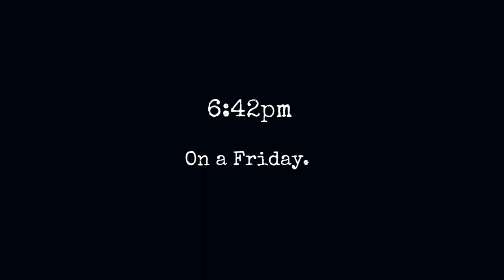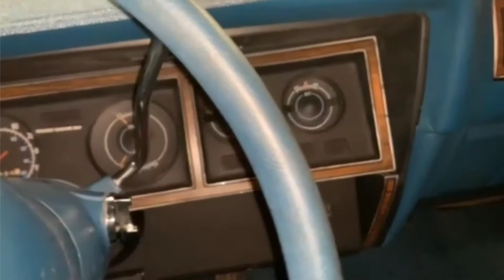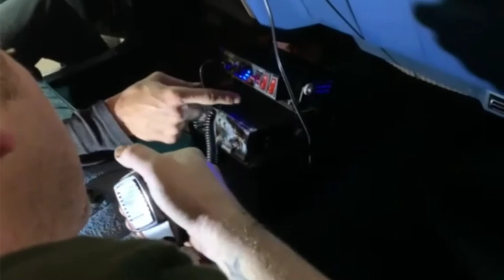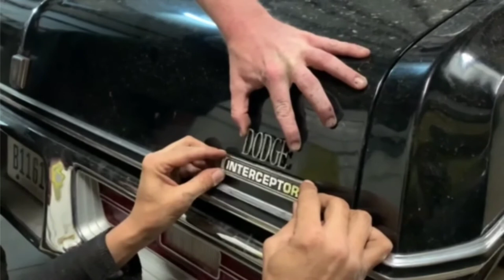It's Always Something - Coronet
A 1976 Dodge Coronet with 18,000 miles that we got in a very sweet trade deal.
Here we and our friends work to help it live its best Cop Car Fantasy life.

When she's all done up, she looks exactly like a police car from an eighties movie. We decided to lean all the way into it.